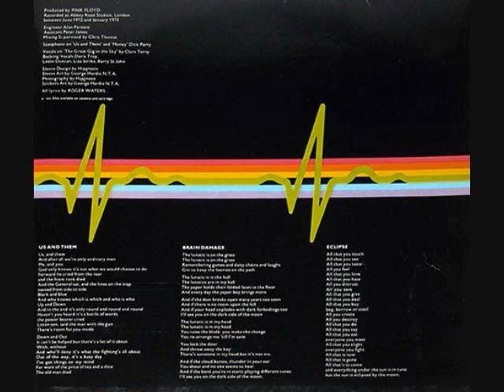Money - Pink Floyd (1973)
"Money" was the sixth track from English progressive rock band Pink Floyd's 1973 album "The Dark Side Of The Moon".  Written by bassist Roger Waters, it opened Side Two of the original vinyl LP, and is the only song on the album to enter the top 20 on the Billboard Hot 100, peaking at number 13.  "Money" is particularly notable for its unusual 7/4 time signature, its distinctive bassline and the seven-beat 'loop' of money-related sound effects that opens the track:  coins clinking, a cash register ringing, etc.  The song is also notable for its dramatic change to 4/4 time for an extended guitar solo.  Guitarist David Gilmour suggested the change in time signature was likely introduced to make things a little easier for him.  The first of three choruses which compose his solo was recorded using real-time double-tracking.  That is, Gilmour played the chorus nearly identically in two passes recorded to two different tracks of a multi-track tape machine.  The doubled effect for the third chorus was created using automatic (or 'artificial') double-tracking (ADT).  The song was re-recorded for the 1981 Pink Floyd album, "A Collection Of Great Dance Songs", because Capitol Records refused to license the track to Columbia Records in the United States.  With the help of producer James Guthrie, Gilmour re-recorded the song, providing vocals and playing all the instruments except saxophone.  Dick Parry again contributed the sax solo, reprising his role on the original recording.  Drums were programmed into a drum machine.  "The Dark Side Of The Moon" (an allusion to lunacy, rather than astronomy), was the eighth studio album by Pink Floyd, released in March 1973.  The album was recorded at Abbey Road Studios in two sessions, between May 1972 and January 1973.  The band were assigned staff engineer Alan Parsons (who later formed The Alan Parsons Project), who had worked as assistant tape operator on "Atom Heart Mother", and who had also gained experience as a recording engineer on The Beatles' "Abbey Road" and "Let It Be".  The recording sessions made use of some of the most advanced studio techniques of the time.  The studio was capable of 16-track mixes, which offered a greater degree of flexibility than the eight- or four-track mixes they had previously used, although the band often used so many tracks that to make more space available, second-generation copies were made.  "The Dark Side Of The Moon" was an immediate success, topping the Billboard 200 for one week.  It subsequently remained in the charts for 741 weeks from 1973 to 1988, longer than any other album in history.  With an estimated 45 million copies sold, it is Pink Floyd's most commercially successful album and one of the best-selling albums worldwide.  It has twice been remastered and re-released, and has been covered by several other acts.  In addition to its commercial success, "The Dark Side Of The Moon" is one of Pink Floyd's most popular albums among fans and critics, and is frequently ranked as one of the greatest rock albums of all time.  This channel is dedicated to the classic rock hits that have become part of the history of our culture.  The incredible AOR tracks that define music from the late 60s, the 70s and the early 80s . . . Classic Rock is here!

And coming in June 2011 . . .
121 hours nonstop to benefit cancer research . . .
Live to the world via UStream, Facebook, YouTube & Twitter . . .